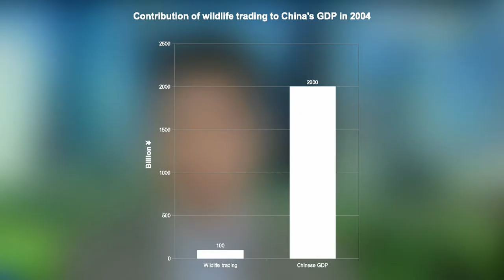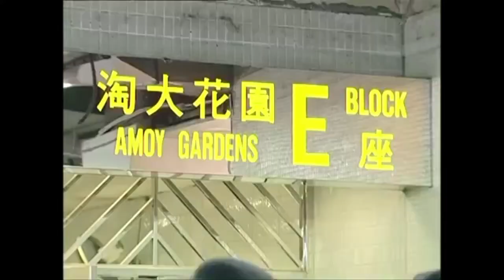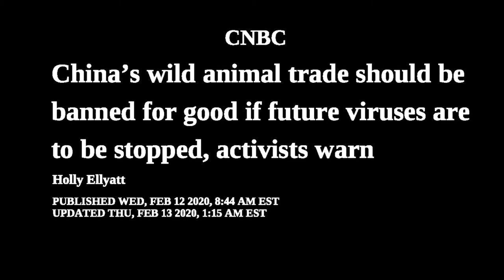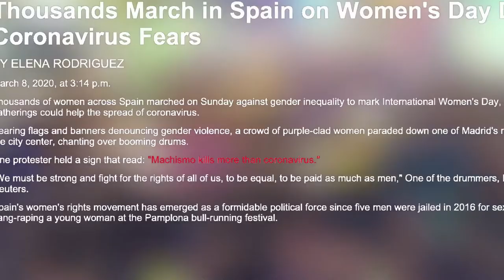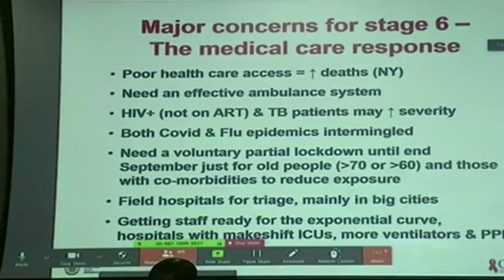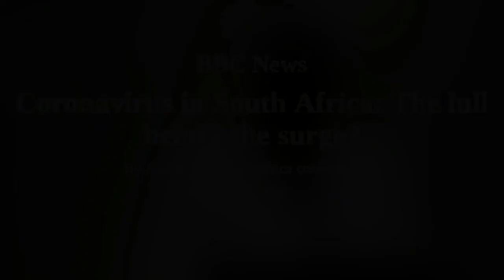How Netflix's 'Kingdom' speaks to the COVID-19 pandemic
Based on the webcomic series 'The Kingdom of the Gods' authored by Kim Eun-hee and illustrated by Yang Kyung-il, 'Kingdom' is a 2019 South Korean historical-horror series currently streaming on Netflix directed by Kim Seong-hun. Season one of the show has some eery similarities to the current COVID-19 pandemic sweeping the world. How the coronavirus pandemic started; how countries like China, Spain and South Africa responded; and why COVID-19 has killed so many people are some of the questions we tackle by using 'Kingdom' as a case study.